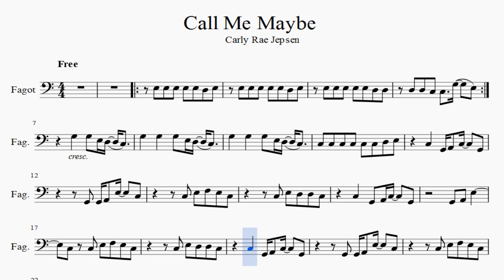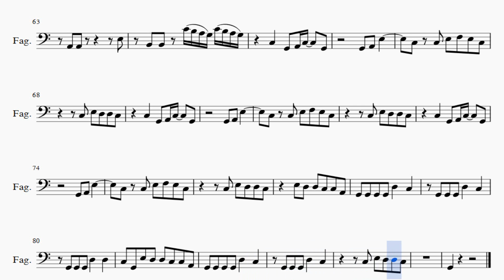Partitura Carly Rae Jepsen - Call Me Maybe versión dos Fagot